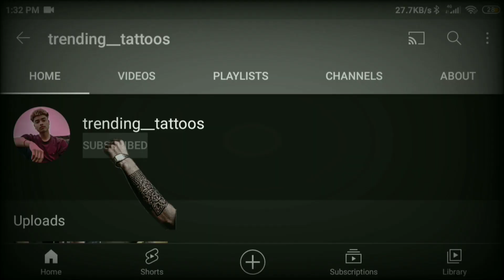🎉2021🎉 best full arm Tattoos||for boys|| coolest tattoos😎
hi, myself harry

if you want more amazing, coolest tattoos give your comments , I'll make video for you guys..